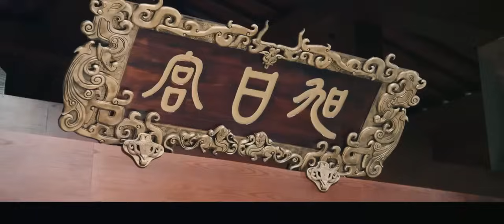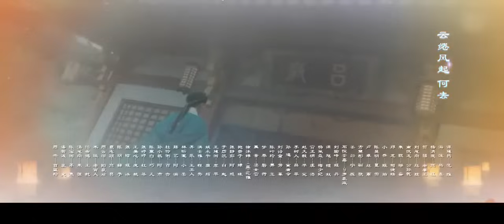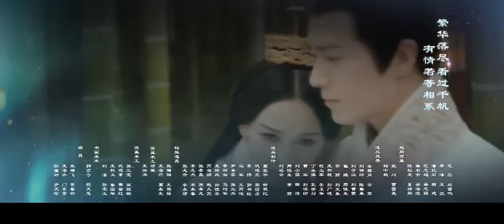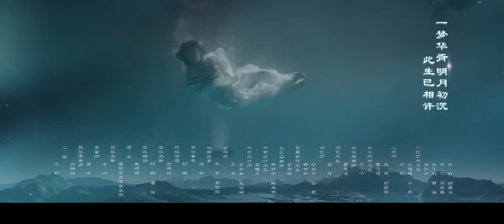ENGSUB 【古装剧】《千金毒后》第11集｜无忧无虑御史千金因继母迫害入宫，一步步卷入皇权争斗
权谋 宫斗剧 古装剧 CDrama TV

战国晚期，秦赵争锋，战事迭起。赵国邯郸，御史李赫的女儿李皓镧（吴谨言饰）因继母的陷害，家破人亡、身败名裂，甚至被卖出。遇不得志的吕不韦（聂远饰）把她买下，用奇货可居的计谋将皓镧献给了当时在赵国皇宫当人质的秦王孙异人（茅子俊饰）。李、吕二人一同入赵宫，凭智慧击退了种种阴谋，化解了公主雅（海铃饰）因爱慕异人而对二人的陷害，受到赵王的青睐。皓镧下嫁异人，秦国坑杀赵军四十万，异人的质子身份让他生命受到威胁，公主雅陷害皓镧不成反丧命，让二人之间产生嫌隙。宫中人人自危，吕不韦利用皓镧挑起事端扰乱赵国内廷，借机带秦王孙异人逃离赵国归秦。秦国有奸人散播谣言说皓镧之子嬴政（佟梦实饰）的父亲不是异人而是吕不韦。而此时异人病重不治，嬴政登基，认为吕不韦与父亲之死难逃关系，同时忌惮吕的权利过大而把他流放。皓镧请求儿子饶吕一命，最后俩人像相识的最初一样重会洛阳